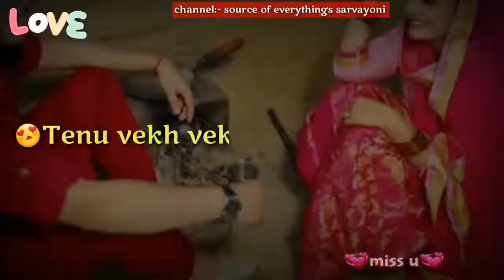💞💞Romantic Punjabi💞💞whatsapp status video 💞💞